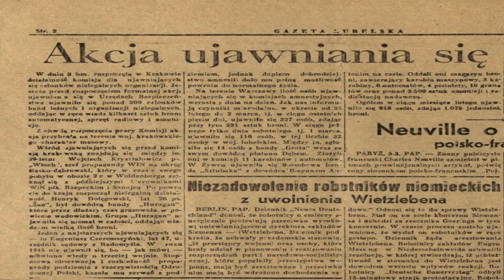Hieronim Dekutowski "Zapora" - Żołnierze Wyklęci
Mjr Hieronim Dekutowski ps. „Zapora”, to jeden z najsłynniejszych Żołnierzy Wyklętych na Lubelszczyźnie i legenda polskiego podziemia niepodległościowego, żołnierz Polskich Sił Zbrojnych na Zachodzie, cichociemny, dowódca oddziałów partyzanckich AK, DSZ i Zrzeszenia WiN.

Hieronim Dekutowski został odznaczony Krzyżem Walecznych (1945 r.), czterokrotnie Medalem Wojska (1948 r.), Krzyżem Srebrnym Orderu Wojennego Virtuti Militari (1964 r.; nr 12 660; antydatowany na 1948 r.), Krzyżem WiN (1989 r.), Krzyżem AK (1990 r.) i Krzyżem Wielkim Orderu Odrodzenia Polski (2007 r.). Jest również pierwszym kawalerem najwyższego odznaczenia przyznawanego przez Radę Miasta Tarnobrzega – Sigillum Civis Virtuti (1996 r.).

Przez wiele lat miejsce pochówku Hieronima Dekutowskiego i jego żołnierzy było nieznane (symboliczne mogiły majora znajdowały się w Tarnobrzegu i w Lublinie). Dopiero w lecie 2012 r. podczas ekshumacji prowadzonych przez Instytut Pamięci Narodowej odnaleziono ich szczątki w kwaterze „Ł” Cmentarza Wojskowego na Powązkach w Warszawie, tzw. Łączce. O zidentyfikowaniu zwłok mjr. Hieronima Dekutowskiego przez naukowców z Pomorskiego Uniwersytetu Medycznego powiadomiono na konferencji prasowej 22 sierpnia 2013 r. w Warszawie. 27 września 2015 r. Hieronim Dekutowski wraz ze swoimi żołnierzami został pochowany w Panteonie – Mauzoleum Wyklętych ­Niezłomnych na Cmentarzu Wojskowym na Powązkach w Warszawie.